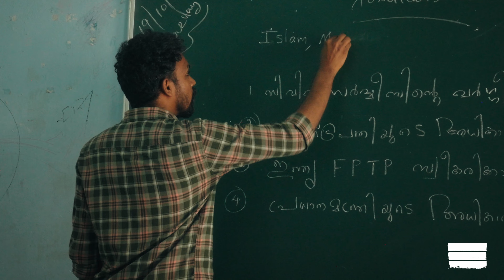Chocolate Box Training - OUR NEW GYM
Chocolate Box Training is expanding, after 15 years we are opening the doors to our new space, in a brand new place.

We know it would be so hard to replicate our gym because of the people that make it such a special place.
However, we stumbled across the perfect people in the perfect place.
In Kovalam, India.

Paul and his team have been running SISP and helping kids in Poverty for over 20 years. The difference they have made to individual lives, and a community is amazing and Chocolate Box Training is proud to help play a small role in what they do.